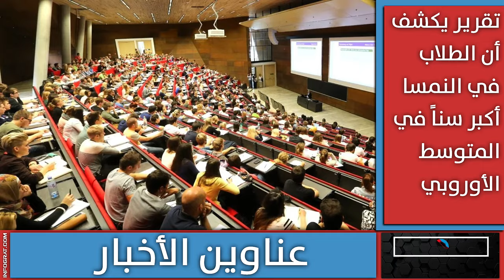النمسا تسعى لبناء علاقة مع الأسد والشرطة المالية تفتش الفنادق للبحث عن العمل بالأسود وصاعقة تقتل شاب